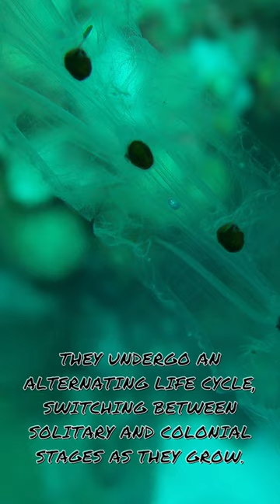Journey of the Salps: Mysteries of Ocean Drifters 🌊🔍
Dive into the enchanting world of salps with our video 'Journey of the Salps: Mysteries of Ocean Drifters.' Explore their floating colonies, unique life cycle, role as filter feeders, bioluminescent displays, and fascinating ocean migrations. Join us in unraveling the secrets of these mesmerizing gelatinous organisms and their vital role in marine ecosystems. 🎥🌊🔍